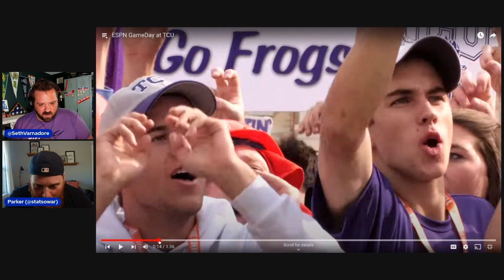The College Football Games That Made Us: 2009 Utah @ TCU - The Horned Frogs Run Over the Utes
Seth Varnadore is joined by Parker Fleming to discuss the 2009 game between the Utah Utes and the TCU Horned Frogs. Gameday made its way down to Fort Worth for the first time ever and saw TCU run all over the Utah defense. Parker was on the scene for all of it. Get his firsthand account here.